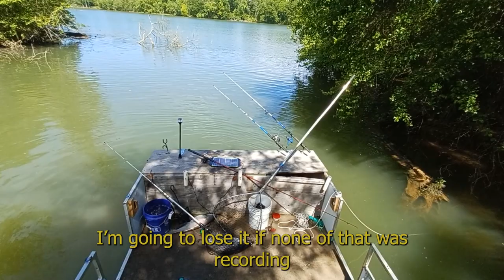Must Watch INTENSE Footage Lake Wylie Catfishing (24 hours solo)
This is the second and last part of a 24 Hour adventure on Lake Wylie, NC. I fish till I Can't anymore. I eventually run out of storage and stop recording. Here are some of the best moments! Enjoy.

keithpace14

Instagram (I dont really use)
_Venture_syndicate_

Tags for TY search

Catfishing
Lake Wylie
fishing
lake wylie catfishing
outdoors